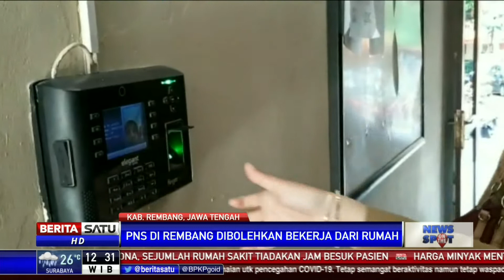Dampak Corona, PNS Pemkab Rembang Dibolehkan Kerja dari Rumah Selama Dua Pekan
Pihak Pemerintah Kabupaten Rembang, Jawa Tengah membolehkan para pegawai negeri untuk bekerja dari rumah mulai Selasa (17/3) hari ini. Langkah tersebut untuk mengurangi potensi penyebaran virus corona atau Covid-19.